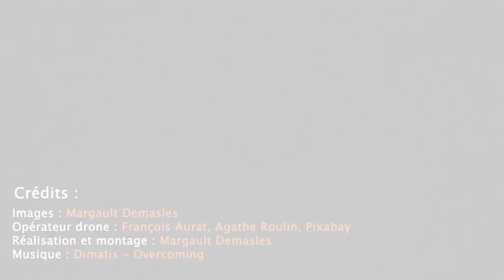Histoire de l'occupation du littoral | Tara Europa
Notre lien à l’Océan existe depuis toujours et il est vital.
Les sociétés humaines se sont organisées le long des rivières, des fleuves, du littoral au fil du temps.

Au XVIII, une accélération s’opère autour des côtes avec la création des grands ports à l’origine du commerce maritime.

Encore aujourd’hui, l’Océan influence notre façon de vivre  🌊

Remontez le temps et découvrez l’histoire de l’occupation du littoral avec Michel Desse, professeur de géographie à l’Université de Nantes👉

🎥 Margault Desmales // Fondation Tara Océan